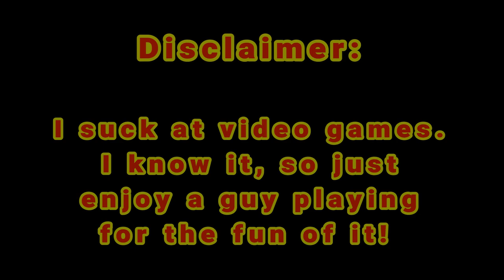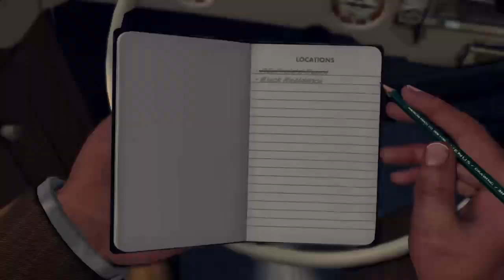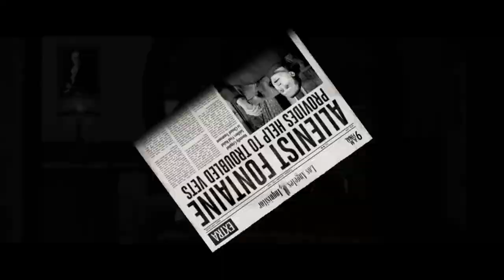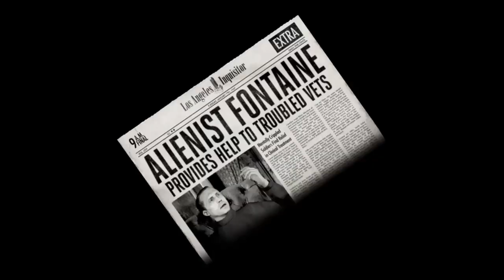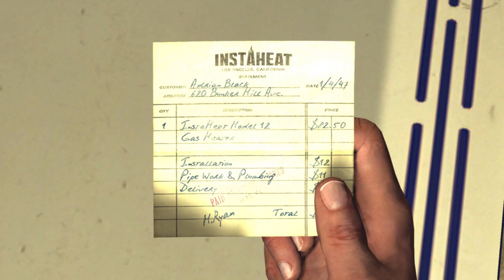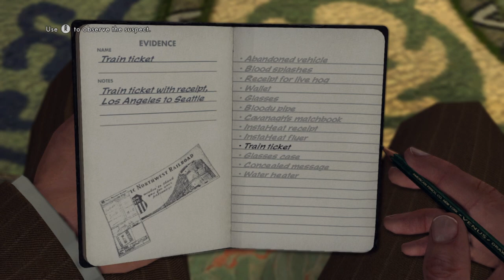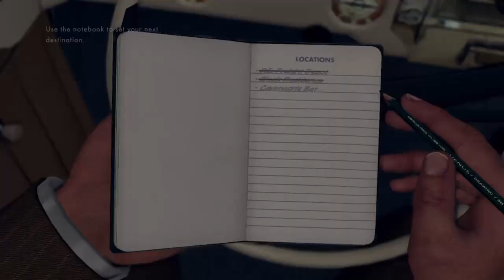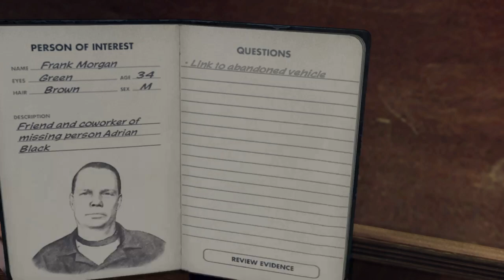L.A. Noire: Part 2-Traffic Desk - Case 1-The Driver's Seat (Gameplay) PS4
L.A. Noire: Part 2-Patrol Desk - Case 1: The Driver's Seat (Gameplay) PS4
L.A. Noire released by Rockstar Games (2011), Remastered Edition (2017)
Developed by Team Bondi